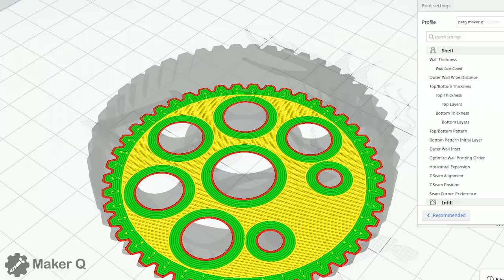I Made ROBOTS to Feed me when am GAMING | ഇനി ഭക്ഷണം കഴിപ്പിക്കാനും റോബോർട്ട്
In this video, I made two robot arms to feed me. One arm with claw and the other with a spoon. I 3d printed parts for the arm and am using stepper motors for the movement of the robot.

►sneak peek videos
►lengthy, less edited videos.
►Bit more detailed explanation about the projects.
►You'll be added to the list of Membership supporters at the end of my videos